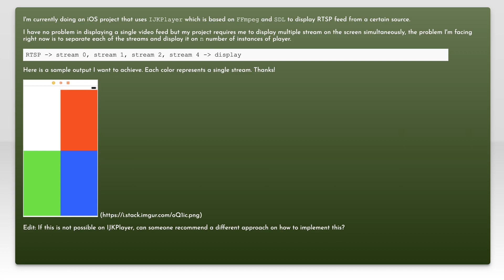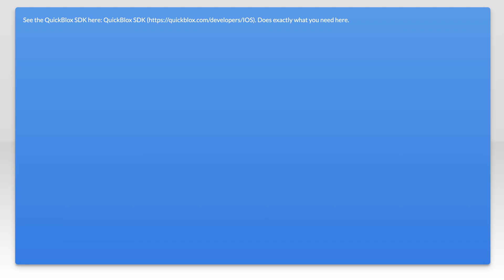iOS multiple video display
ios: iOS multiple video display

Related to: ios, ffmpeg, sdl, rtsp